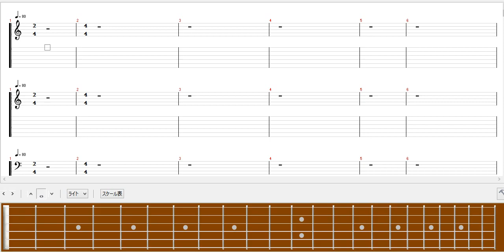【X Japan】紅 TAB譜♪【ギター１】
じゅん じゅんモアイ jun73421 モアイ像